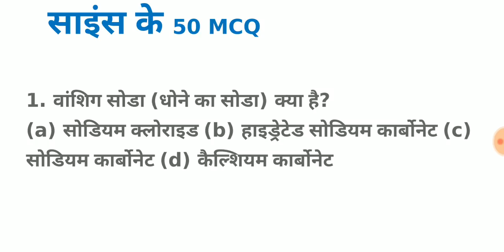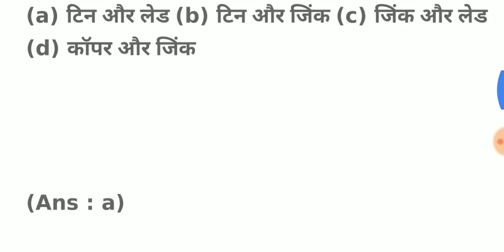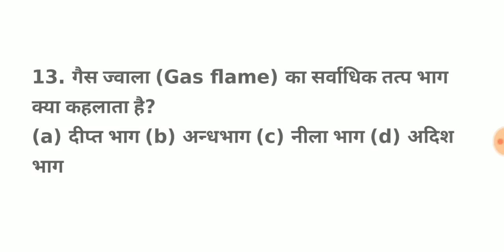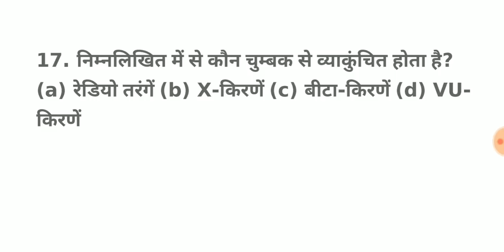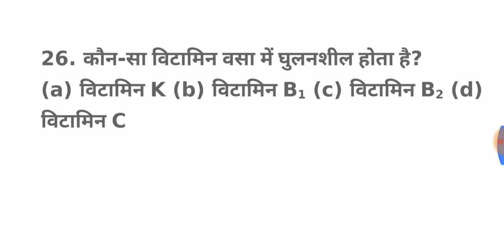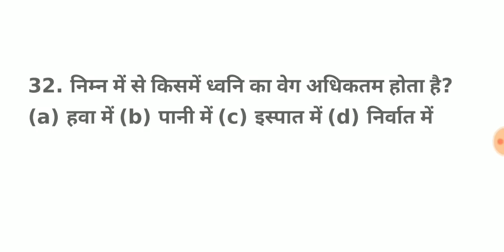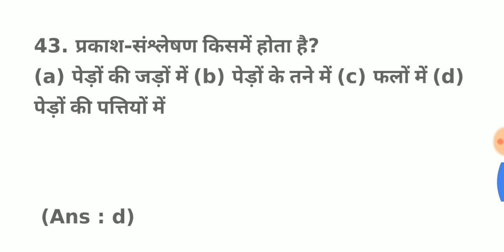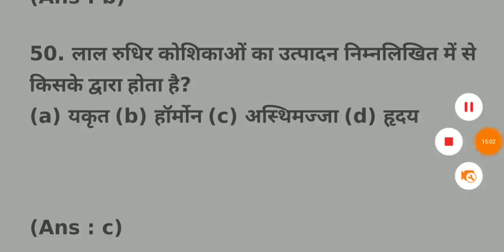General science 50 mcq for rrb ntpc group d and level 1 exam 2019